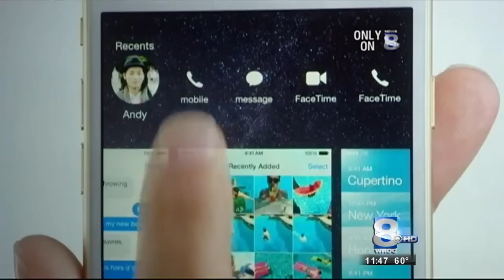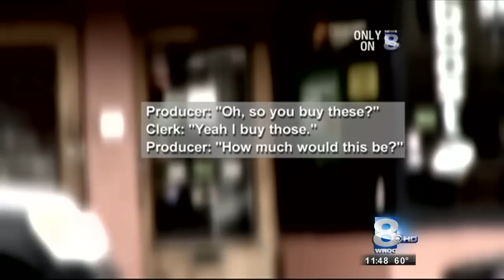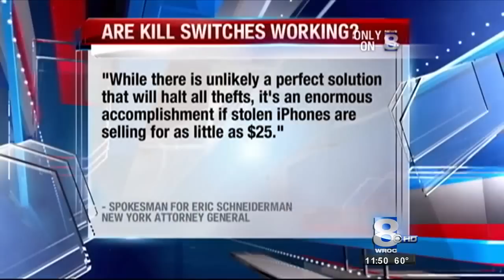RIT on TV: Cell Phone Kill Switches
RIT computer security professor Tom Oh is interviewed during this in-depth report on stolen cell phones, by WROC's Rachel Barnhart.